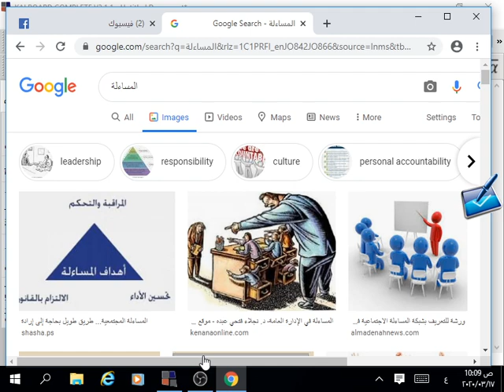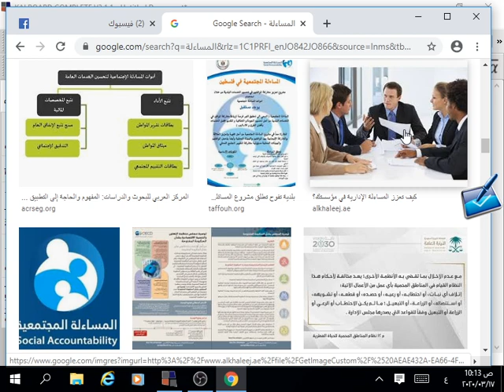مادة التربية الوطنية الصف الثامن درس المساءلة